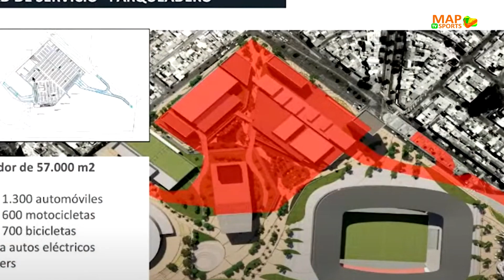SÚPER ESTADIOS DE COLOMBIA, HOY EL NUEVO COMPLEJO DEPORTIVO DE BOGOTÁ.